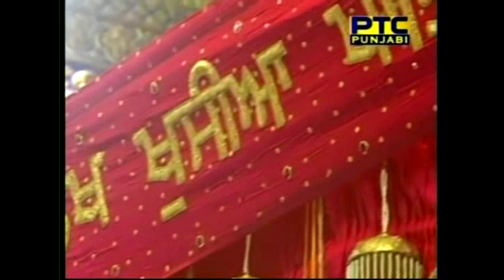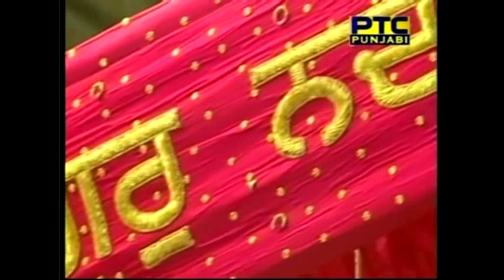Suno Benantiya Swami Mere Raam - Bhai Harjot Singh (Zakhmi) - 08/17/13 - Live Sri Harmandir Sahib